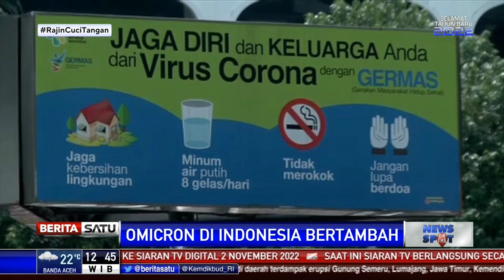Sudah 3 Orang Terkonfirmasi Varian Covid Omicron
Kementerian Kesehatan menyebutkan menemukan dua pasien Covid-19 terkonfirmasi varian omicron di Indonesia. Dengan penambahan ini, sudah ada 3 orang terkonfirmasi varian omicron di Indonesia.